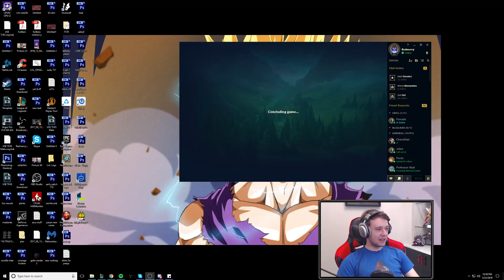ONLY 1 WIN FROM MASTER PROMOS!!!!!!!!!!!!! IS THIS IT??- Journey To Challenger | League of Legends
We are ONE WIN from Master Promos, IS THIS FINALLY IT In League of Legends??